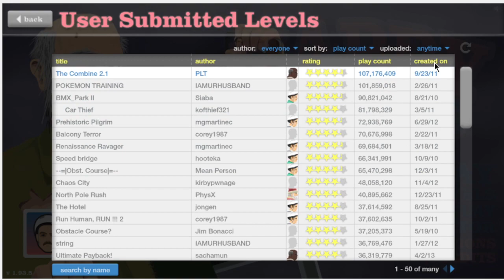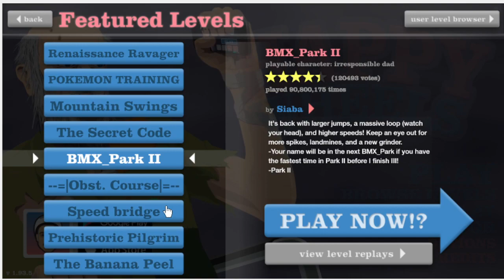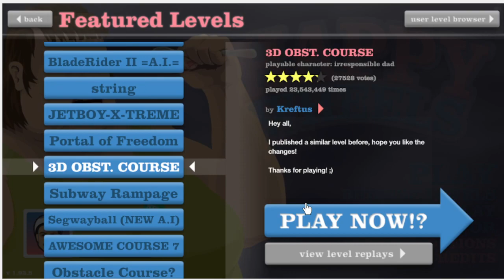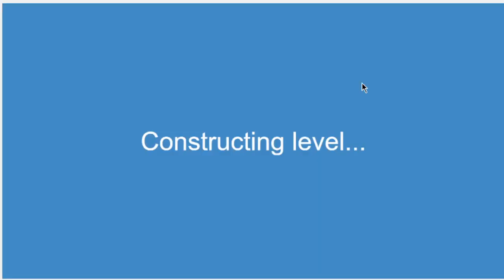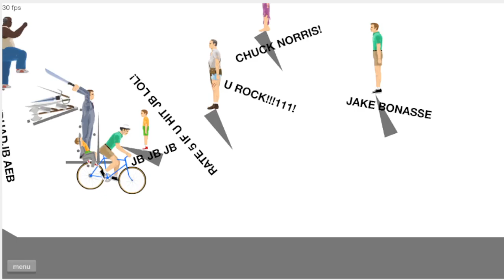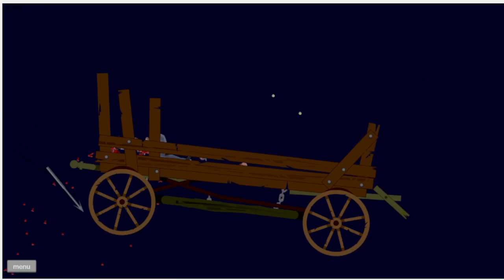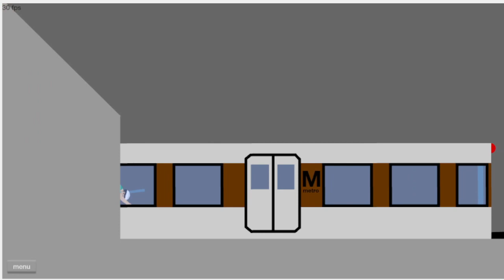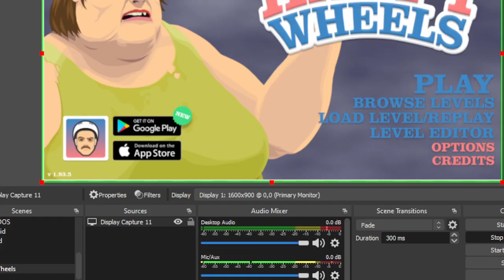Playing Happy Wheels in 2023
NOTE: This video was produced well in advance of its publication. It was uploaded on January 13, 2023 and made public on February 27, 2023.

Happy Wheels is an incredibly old game, and for people like me, it holds nostalgic value, especially since the game used to be played by many gaming youtubers like TobyGames, PewDiePie, me...

Speaking of which, here are links to all the other Happy Wheels let's plays I've done. WARNING: They're all terrible.

- Part 2 "Waste Of Time"
- Part 3 "HERO DAD :D"
- Part 4 "100 Ways To Die"
- Part X "HAPPY WHEELS IS DEAD D:"
- Part 8 "Going Live And Doing Other Stuff"
With thanks to Faolan Mckeown for the Hugbox TGM Logo

Tutorials, Gameplays, and More